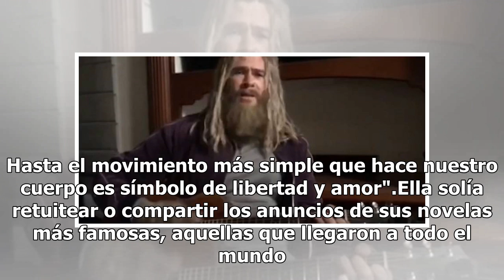"Amar cada segundo, disfrutar del don de la vida": los últimos mensajes de Edith González